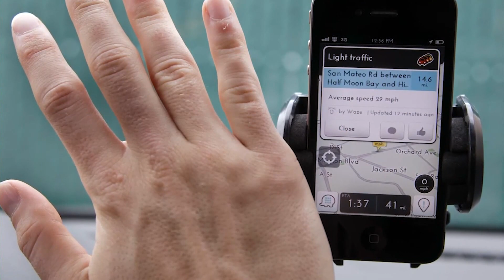Why the directions you get from your phone could be risky?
Texas A&M researchers found the quickest route may not be the safest.